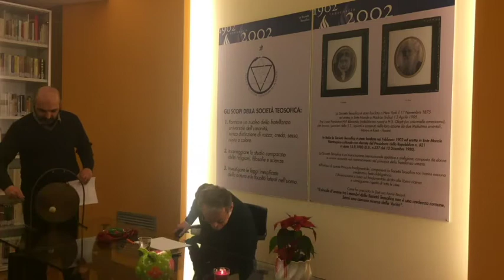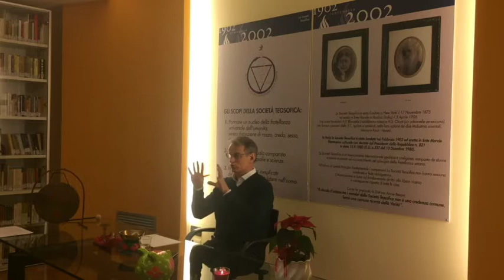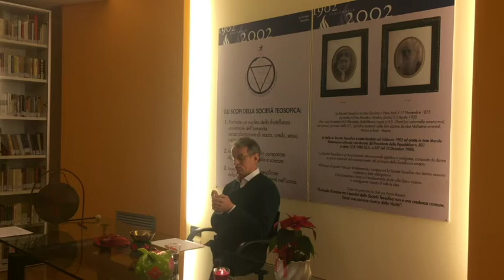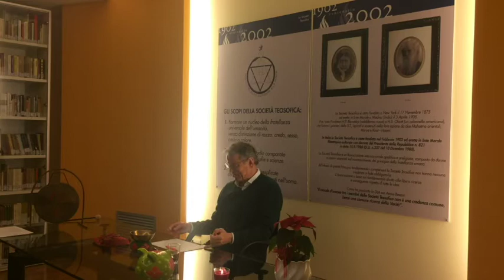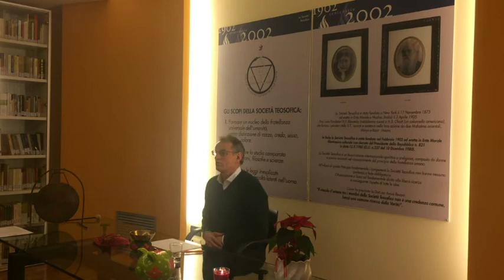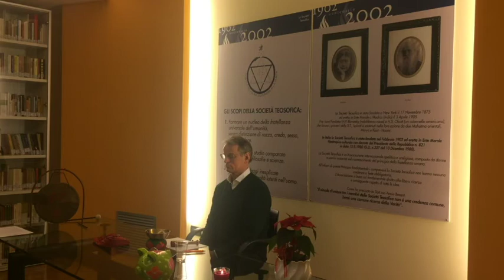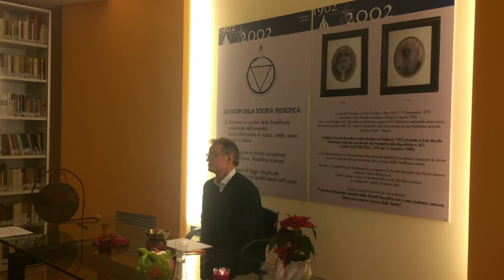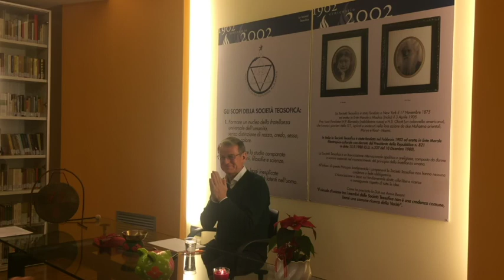ORA SI MEDITA: MEDITAZIONE, PENSIERI E PENSATORE - VICENZA, 17 GENNAIO 2017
Relatore: dott. Renato Mazzonetto, insegnante di meditazione e filosofia buddhista e rappresentante ufficiale in Italia del Centro di Buddhismo Tibetano scozzese Kagyu Samye Ling, fondato in Scozia nel 1967.